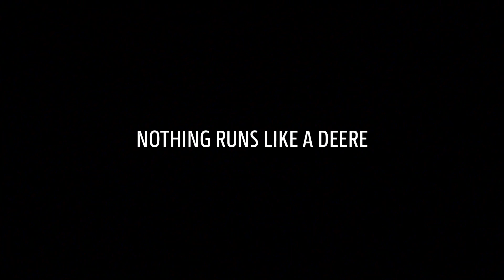Autonomní postřikovač John Deere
Podívejte se na video zachycující nový autonomní postřikovač John Deere, který byl k vidění na veletrhu Agritechnika v zóne budoucnosti. Postřikovač disponuje nádrží na 560 litrů. Vysoká světlá výška 1,9 m a čtyřpásové řízení mu propůjčují mimořádnou všestrannost. Pásy minimalizují tlak na půdu a výrazně rozšiřují provozní okno tohoto stroje.

Společnost STROM PRAHA  je výhradním distributorem zemědělské, zahradní, komunální a golfové techniky John Deere, Bednar, Kramer a Pronar pro ČR.